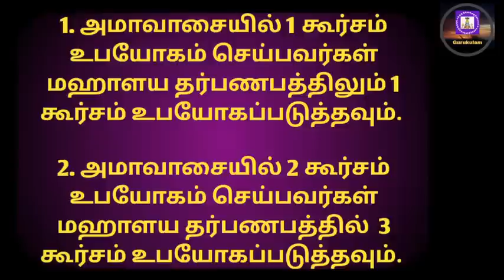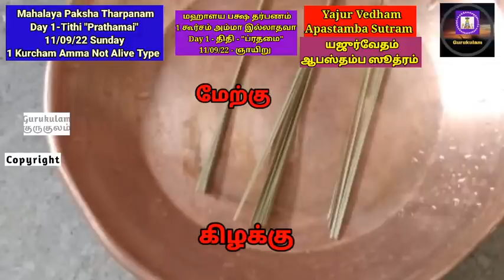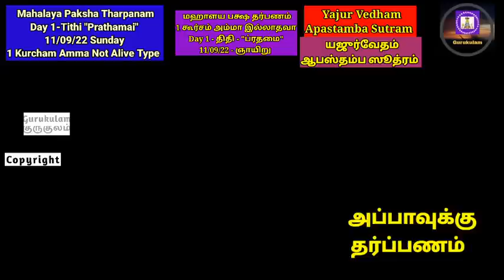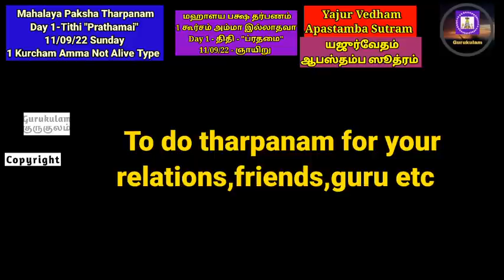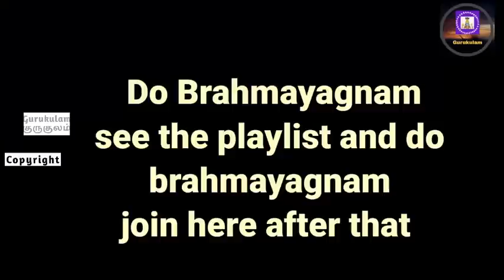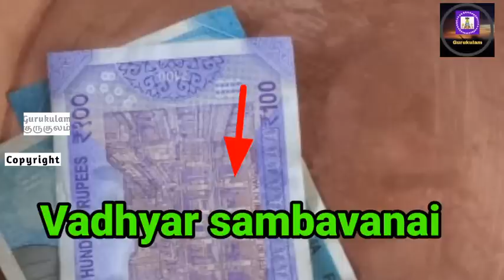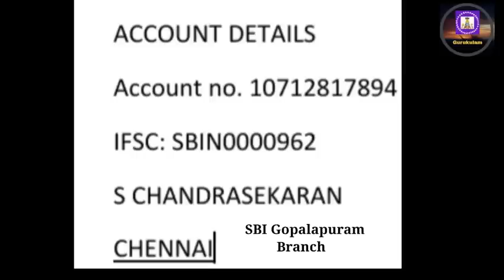Mahalaya Paksham 2022 Yajur Vedam Apastamba Sutram 1 Kurcham Amma NOT Alive Day 1 Prathamai 11/09/22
Mahalaya Paksham 2022. This is also called Malepaksham. Mahalaya Paksham is for 16 days. Mahalaya  Pitru paksha is a 16-day long period during which individuals pay homage to their ancestors. It is very important to pay homage to pitrus on all these 16 days.
We are planning to post Pitru Tarpanam all these 16 days. For this year 2022 It starts from 11/09/22 Sunday with Prathamai Tithi and Ends on 26/09/22 Monday with Prathamai.
This video is for those who are belonging to Yajur Vedam Apastamba Sutram and also those who are using 1 kurcham method in tarpanams and whose Mother is NOT alive can follow. For other types please see the following links or my Playlist.(Please also note those who are using 1 Kurcham in Amavasai Tarpanams should follow 1 kurcham in Mahalaya Paksheeya tarpanams and those who are using 2 Kurchams in amavasai tarpanams should follow 3 kurchams in Paksheeya Mahalaya tarpanams.)
Those who are doing tarpanams for all 16 days (Paksha Tarpanam) should do 2 tarpanams on Amavasai day i.e. on 25/09/22 Sunday.
1. 17/09/22 Saturday First do Sadaseedhi Punyakalam cum Kanyaravi sankramanam..i.e. purattasi Masapirappu tarpanam. After that they need to do the 2nd tarpanam ie.e paksheeya tarpanam day 7.
2. On 18/09/22 - Sunday also they need to do 2 tarpanams i.e. Vyathipadham and Mahalaya Paksheeya Tarpanam Day 8.
3.On 23/09/22 Friday 2 Tarpanams. namely Ugadi Punyakalam and Mahalaya Paksheeya Tarpanam Day 13.
4.On 25/09/22 Mahalaya Amavasai day. 2 Tarpanams. First Amavasai tarpanam and that should be followed by Mahalaya Paksheeya Tarpanam Day 15.
1. Yajur Vedam - Apastamba Sutram

2. Yajur Vedam - Bodhayana Sutram

3. Rig Vedam - Ashvalayana Sutram

4. Sama Vedam - Drahyayana Sutram.

Gurukulam Chandrasekaran
India.